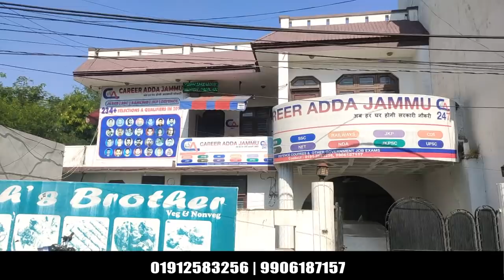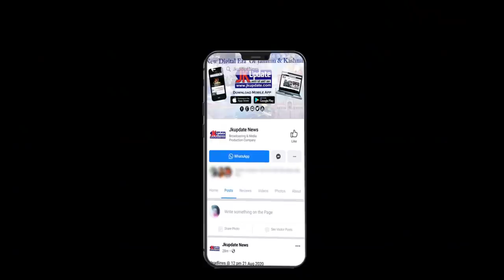Russia claims it destroyed more than 1,600 military bases in Ukraine